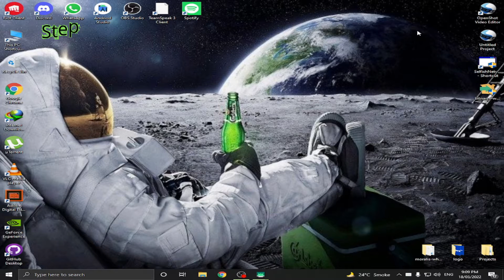How to Change Instagram Password - Guide to Beginners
Hi guys in this video I am going to show you how you can change your Instagram account password with easy steps

Like if it helped you
Comment if you any question